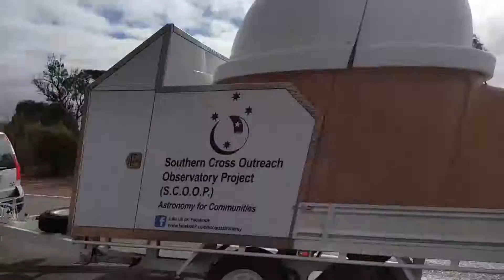My Edited Video